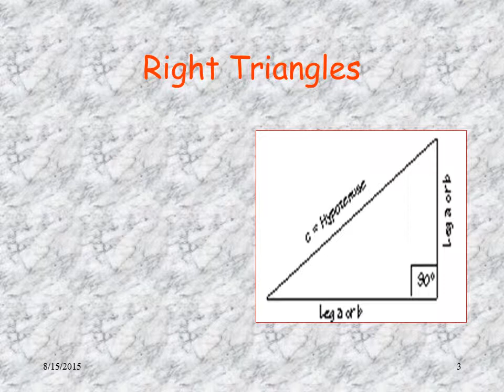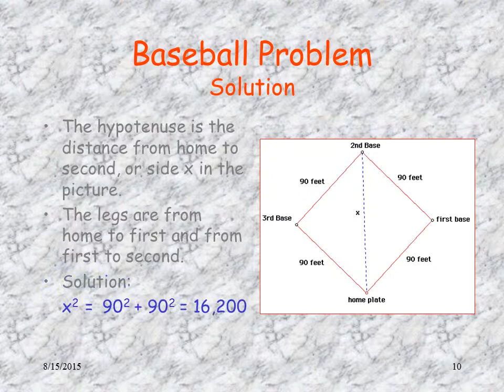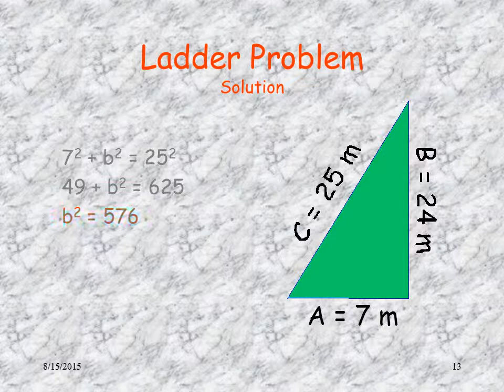Pythagorean Theorum Revised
Lived in southern Italy during the sixth century B.C.
Considered the first true mathematician
Used mathematics as a means to understand the natural world
First to teach that the earth was a sphere that revolves around the sun
Longest side is the hypotenuse, side c (opposite the 90o angle)
The other two sides are the legs, sides a and b
Pythagoras developed a formula for finding the length of the sides of any right triangle
The Pythagorean theorem has far-reaching ramifications in other fields (such as the arts), as well as practical applications.
The theorem is invaluable when computing distances between two points, such as in navigation and land surveying.
Another important application is in the design of ramps. Ramp designs for handicap-accessible sites and for skateboard parks are very much in demand.
A ladder leans against a second-story window of a house.
If the ladder is 25 meters long,
and the base of the ladder is 7 meters from the house,
how high is the window?

Твір "Pythagorean Theorum Revised", створений Yuriy Kokotsky ліцензовано за ліцензією Creative Commons Із Зазначенням Авторства 4.0 Міжнародна.